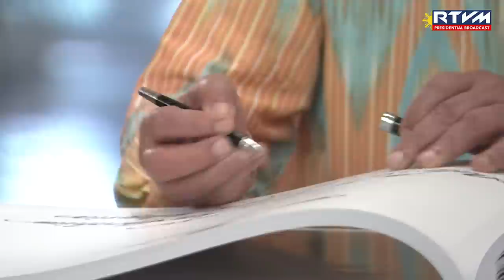Arrival of PM Anwar Ibrahim of Malaysia, Arrival Ceremony and Signing of Guest Book 3/01/2023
Arrival of Prime Minister Anwar Ibrahim of Malaysia, Arrival Ceremony and Signing of Guest Book
Villamor Air Base, Pasay City and Malacañan Palace

Prime Minister Anwar Ibrahim of Malaysia commenced his two-day Official Visit to the Philippines as he landed at the Villamor Air Base in Pasay City on March 1, 2023.

Department of Social Welfare and Development (DSWD) Secretary Rex Gatchalian, together with Philippine Ambassador to Malaysia Charles Jose and Pasay City Representative Antonino Calixto, welcomed the Prime Minister upon his arrival.

Thereafter, President Ferdinand R. Marcos Jr. accorded the Malaysian Prime Minister with arrival honors in an official welcome ceremony at the Kalayaan Grounds in Malacañang.

As founding members of the Association of Southeast Asian Nations (ASEAN) and Brunei-Indonesia-Malaysia-Philippines East ASEAN Growth Area (BIMP-EAGA), the two leaders looked to support each other in their peace-building initiatives in the Region, particularly the importance of achieving resolution in Myanmar.

The productive visit to Malacañan Palace marked the first day of Prime Minister Anwar Ibrahim’s two-day Official Visit.